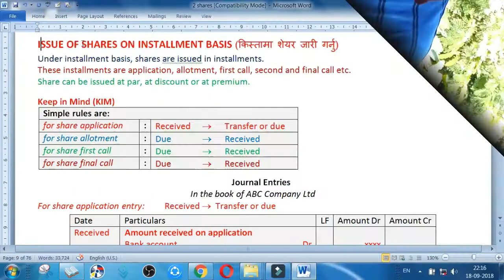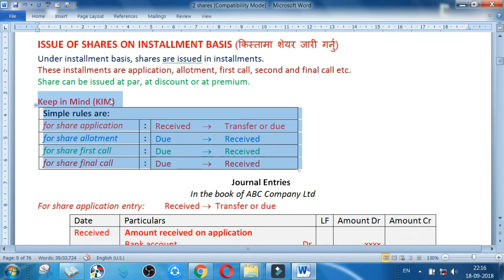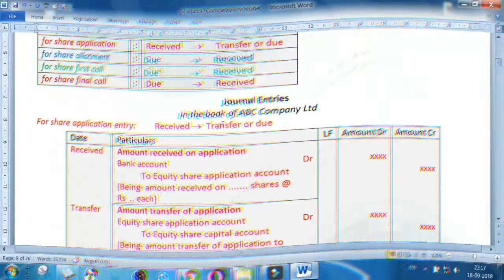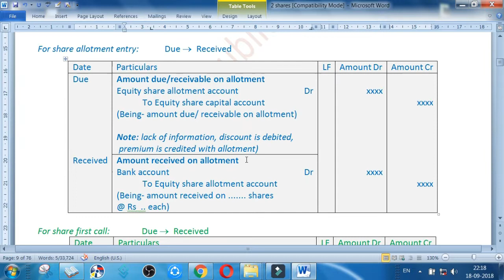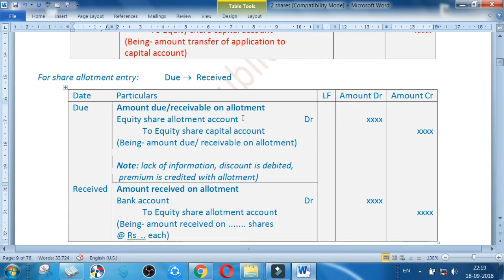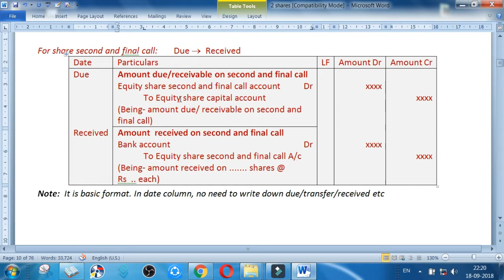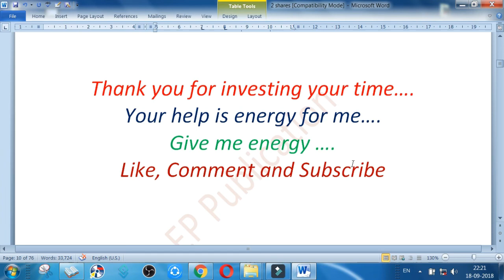Issue of Shares || Types of Share || Method for Share Issue || Financial Account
Accounting for Share
Most of the students of +2 or Intermediate level think that share chapter is very difficult.
I am going to solve this difficult thinking.
Follow me, share is not too much difficult.
Thanks for investing your time.